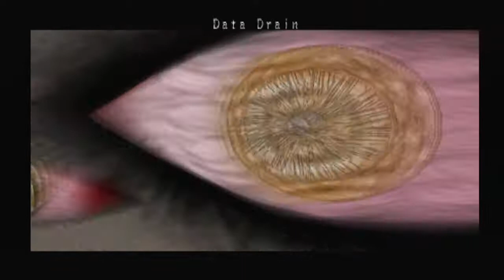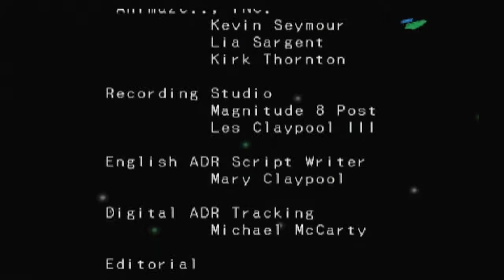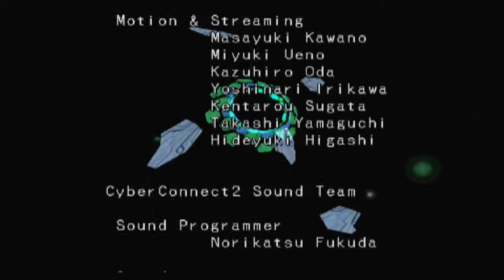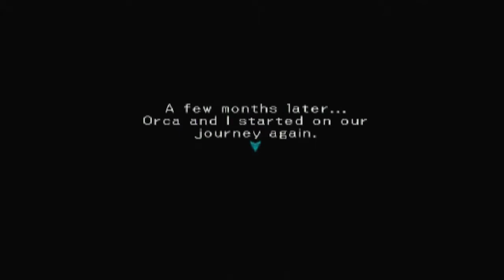Let's Play .hack//Quarantine #25 - Rebirth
We try to fight the 8th and final phase of the Cursed Wave - without Kite's bracelet!